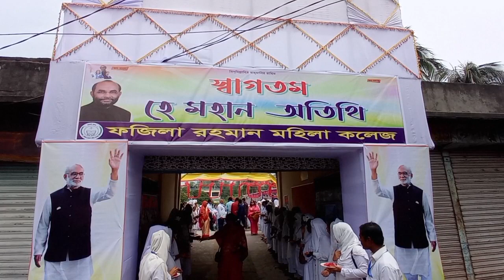মৎস্য ও প্রাণিসম্পদ মন্ত্রী শ ম রেজাউল করিম এমপি অনুষ্ঠিত শিক্ষা বর্ষের শিক্ষার্থীদের এ নবীন বরণে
মৎস্য ও প্রাণিসম্পদ মন্ত্রী শ ম রেজাউল করিম এমপি পিরোজপুরের নেছারাবাদ উপজেলার কৌড়িখারা ফজিলা রহমান মহিলা মহাবিদ্যালয়ের নবীনবরণ অনুষ্ঠিত ২০২২-২০২৩ শিক্ষা বর্ষের শিক্ষার্থীদের এ নবীন বরণে